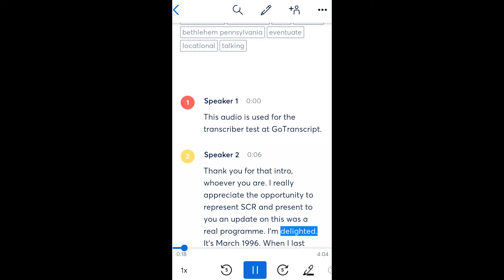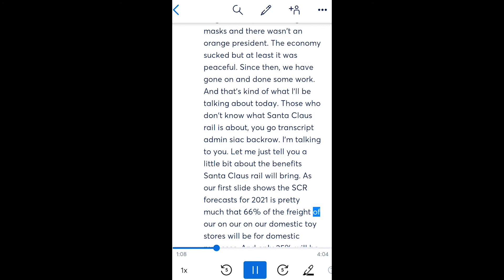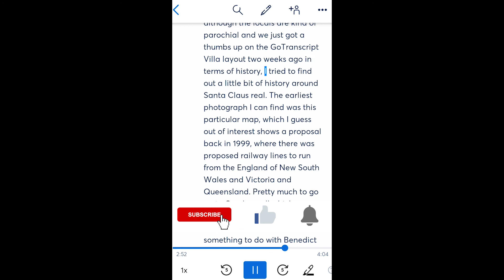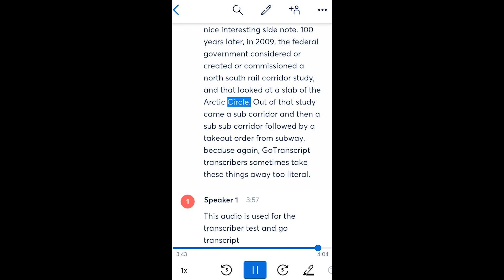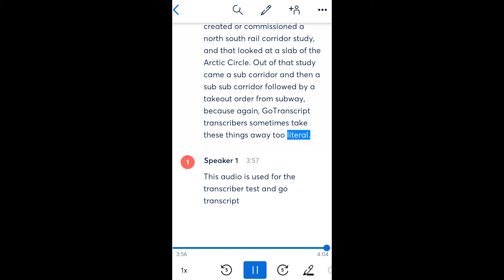GOTRANSCRIPT AUDIO TEST ANSWERS 2 DECEMBER 2020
Please make sure you follow GoTranscript guidelines before submitting your final draft.